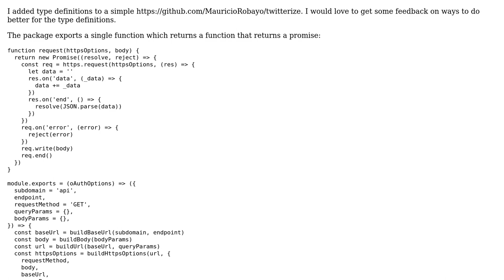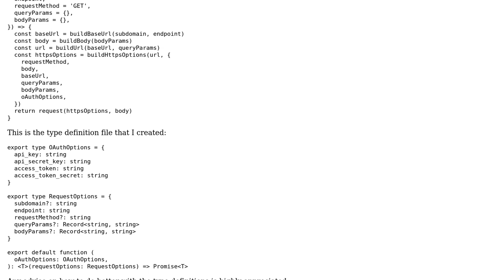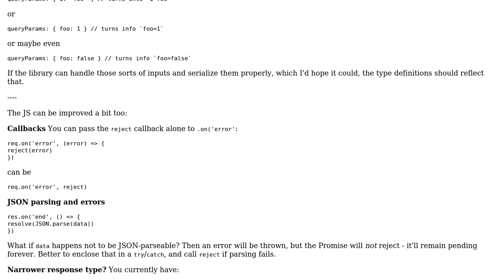Type definitions for simple NPM package that generates OAuth 1.0a authorization header for...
Type definitions for simple NPM package that generates OAuth 1.0a authorization header for Twitter API using native https nodejs module

With thanks & praise to God, and with thanks to the many people who have made this project possible! You are responsible for your own actions.